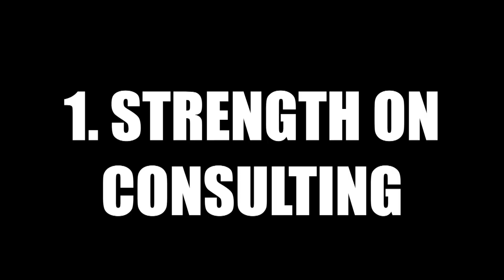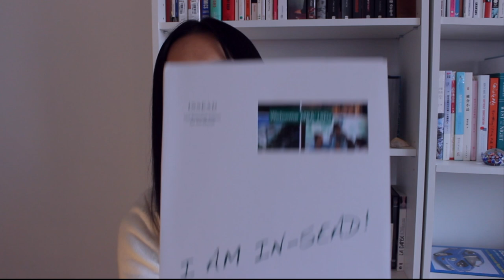MBA Self Prep: Why I pursue an MBA with INSEAD?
In this video, I want to explain the reason why I decided to make my MBA journey with INSEAD. Here is the timestamps:

1. Outline of INSEAD MBA: 00:28
2. Reason that I chose INSEAD: 02:21

°Strength on consulting: 02:33
°Diversity: 03:44
°Exchange Programs: 04:23
°High return on investment: 05:06
°Alumni: 05:47

I am not a native English speaker - if you find some grammar mistakes, feel free to point them out in the comment box.
We can take this opportunity to improve together! ♥
♯ MUSIC ♯

Heavenly
Author: Aakash Gandhi

The views and opinions expressed in this video are my own. They do not reflect the official policy or position of INSEAD nor represent views and opinions of other INSEAD students.
The content in this video is generated for experience sharing purposes, yet not to be perceived as professional or legal advice in any field.
♯ ABOUT ME ♯

Hi, Coucou, 你们好

I born in China and have lived in France for nearly a decade.
I speak Chinese Mandarin, English, and French.

This channel tells you the story of my life abroad, as well as my passion for language, culture, and travel.

The journey starts from my exams and MBA application experiences.
You will soon find some VLOGs regarding those leisure activities in France or other countries, together with travel and food.

Done with love ♥ and joy ♪♫

Ding Dang Dong
♯ LET'S ALSO MEET ♯